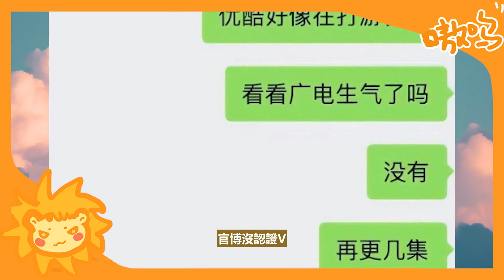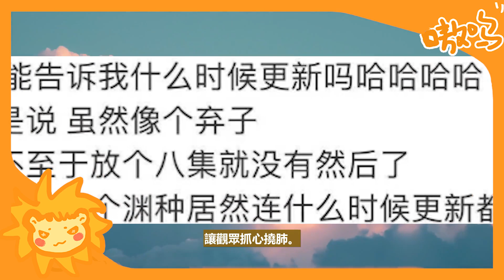下一個《陳情令》？張新成付辛博新劇《光淵》突然空降，首播兩天熱度飆升，口碑翻轉！或成下一個肖戰王一博？網友辣評：今年最好的耽改劇！張新成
《光·淵》週六空降之後，一口氣放出8集，引起了一陣討論。
觀眾紛紛下場開始“審判”劇情，一時間張新成的妝造、另類的演技和付辛博欠佳的外型，撲面而來。
在觀眾還沒有時間體會劇情的時候，妝造和演技是最直觀的評價標準
一時間，《光淵》的口碑還未起飛就一路下跌，連帶兩位主角的演技和外型都被“嘲”上了熱搜
可經過兩天時間的口碑發酵，諸多觀眾看完了全8集，《光淵》的口碑和熱度居然開始反轉。
甚至以黑馬姿態“殺”進了上位圈。

下一個《陳情令》？張新成付辛博新劇《光淵》突然空降，首播兩天熱度飆升，口碑翻轉！或成下一個肖戰王一博？網友辣評：今年最好的耽改劇！